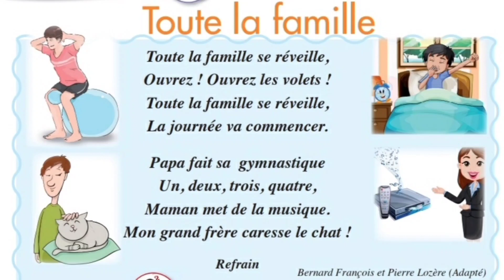Toute la famille مكرر Dire faire et agir page 11 الصحفة unité 1 l'école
Toute la famille مكرر Dire faire et agir page 11 الصفحة
Dire faire et agir Comptine/ Chant Unité 1 l'école semaine 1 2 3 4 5
Comprendre la comptine Bien dire la comptine